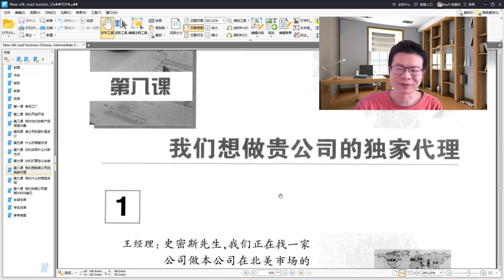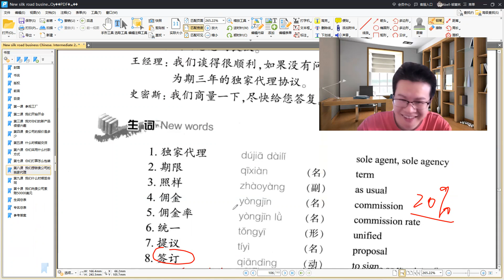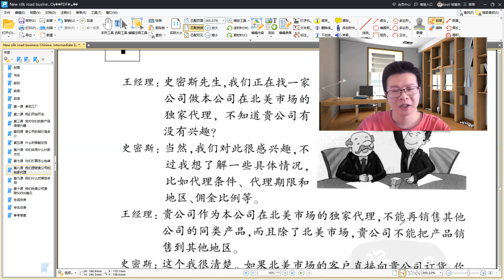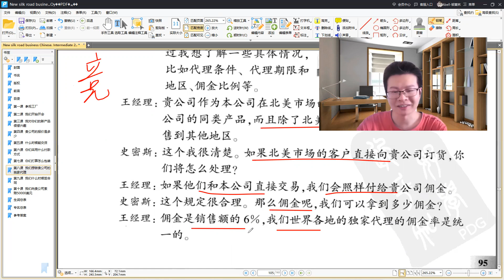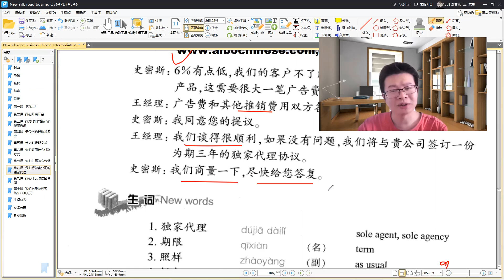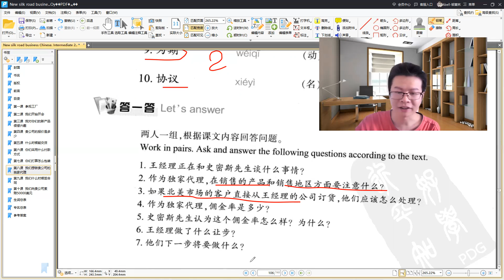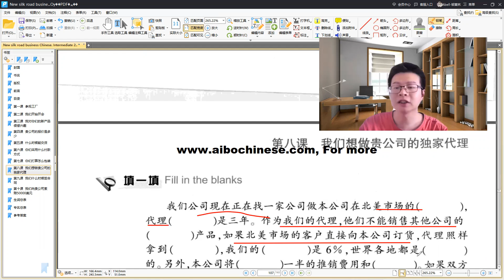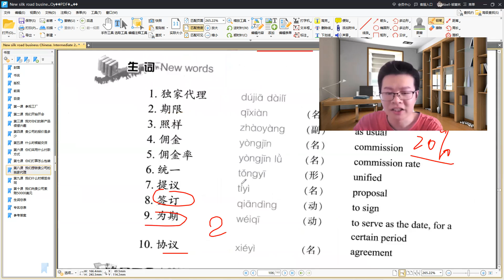中级BCT-II Lesson 8 我们想做贵公司的独家代理 Part A |爱博汉语| AiboChinese